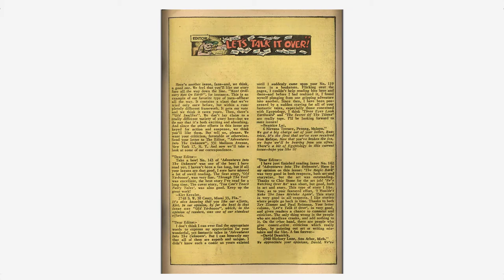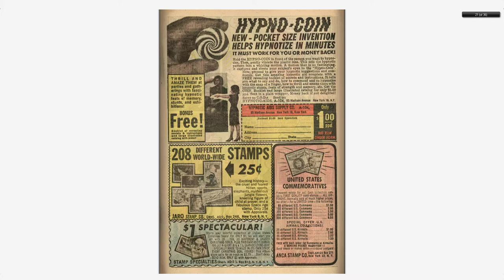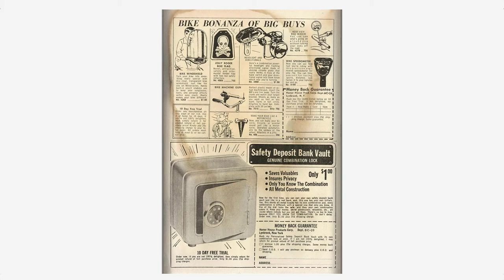Adventures into the Unknown #148 American Comics Group